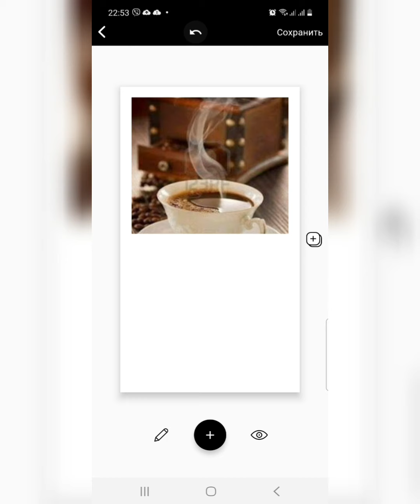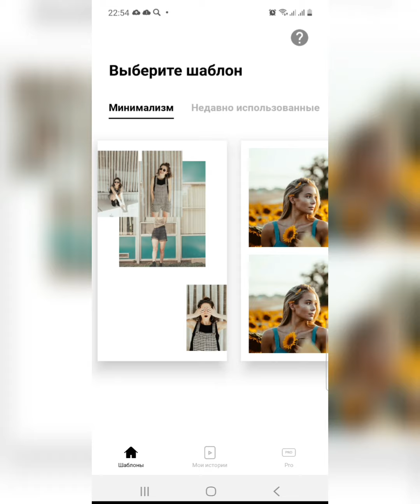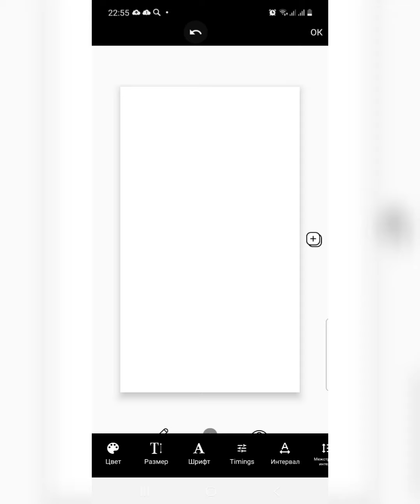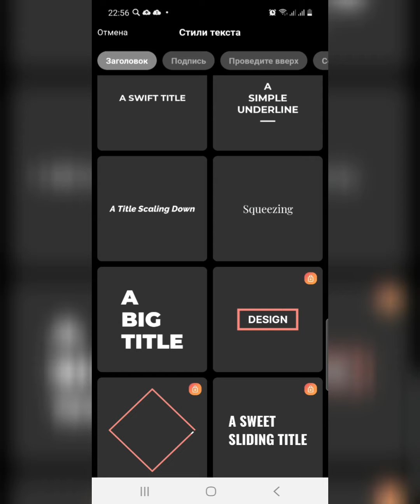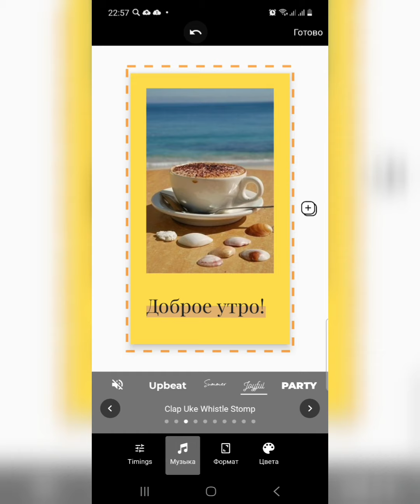Осваиваем mojo.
Осваиваем mojo. В ролике использовано приложение mojo.
Mojo - еще одно приложение. которое поможет тебе в создании своих неповторимых и ярких сторис.  В приложении много бесплатных шаблонов, видов текста и музыка! Смотри, ставь свое 💝и успехов тебе!

☘️ Татьяна Столярова☘️
Мои контакты: